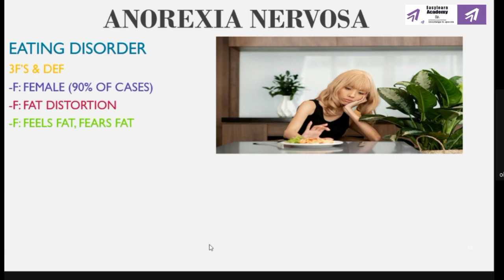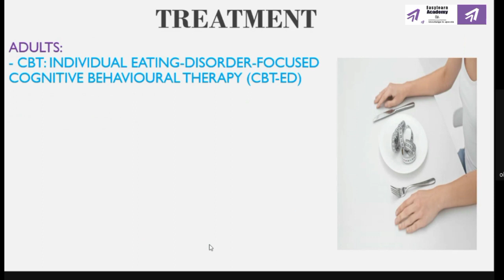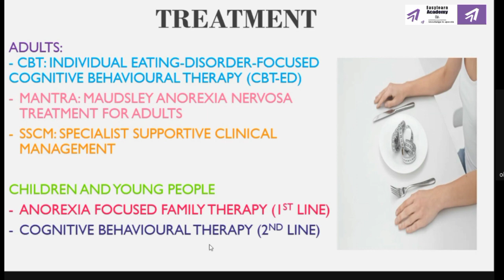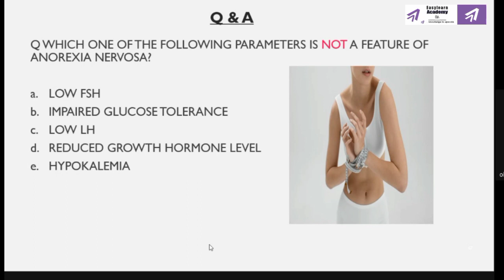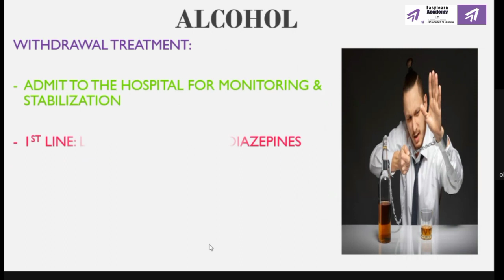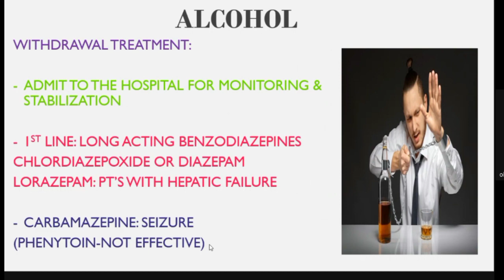Psychiarty High Yield Topics